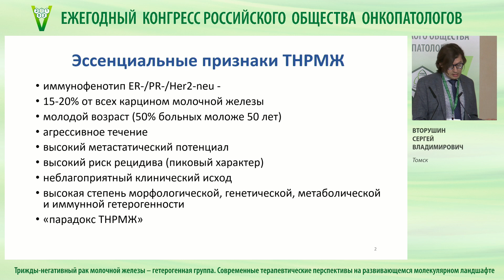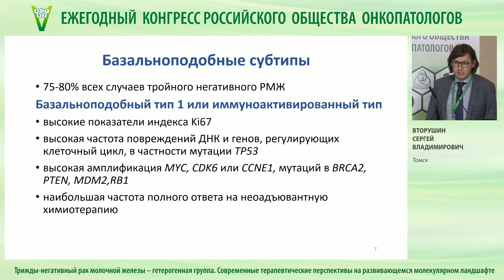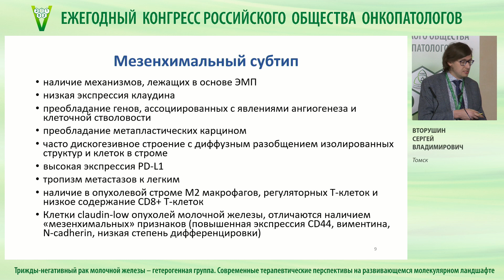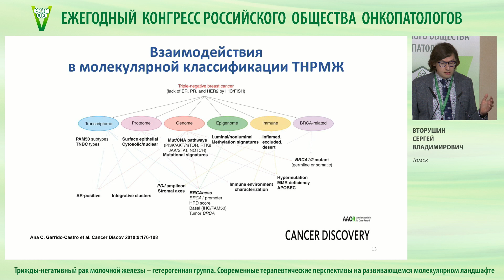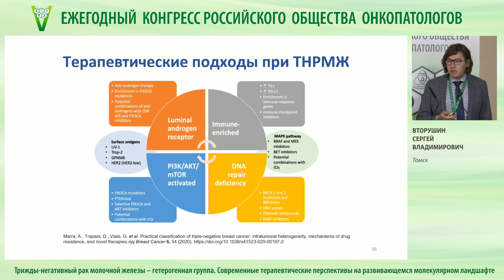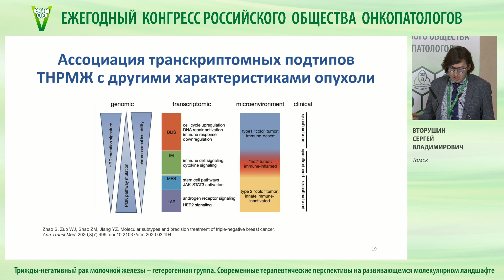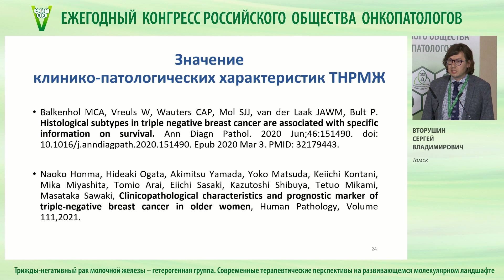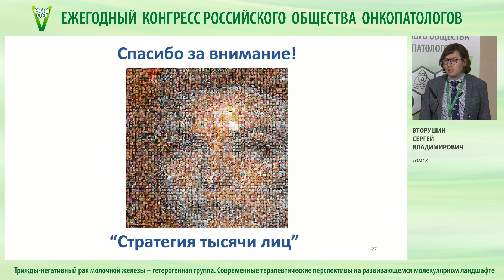Трижды-негативный рак молочной железы – гетерогенная группа.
Выступление Вторушин С.В. на Ежегодном конгрессе Российского общества онкопатологов в 2021 году на тему "Трижды-негативный рак молочной железы – гетерогенная группа. Современные терапевтические перспективы на развивающемся молекулярном ландшафте"